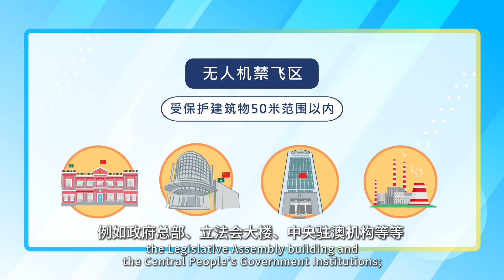【民航局】无人机活动的禁飞区(普通话) Prohibited areas for unmanned aircraft activities